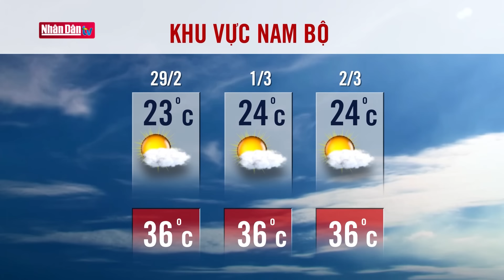Dự báo thời tiết hôm nay mới nhất ngày 29/2 | Dự báo thời tiết 3 ngày tới